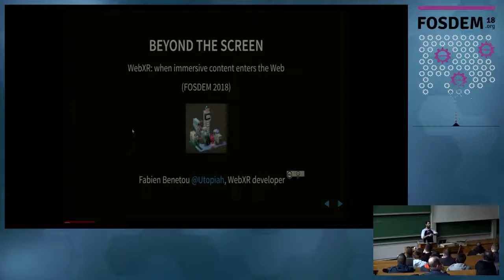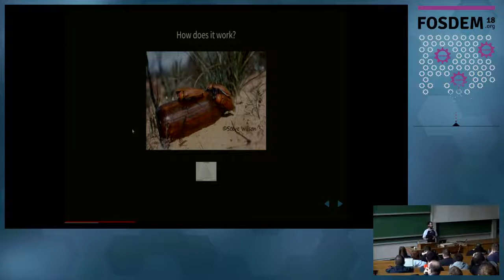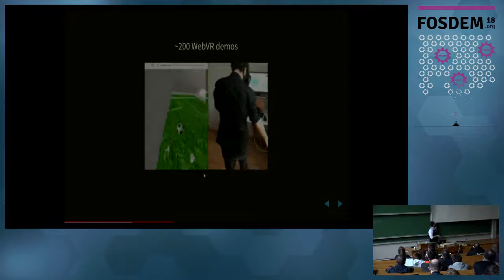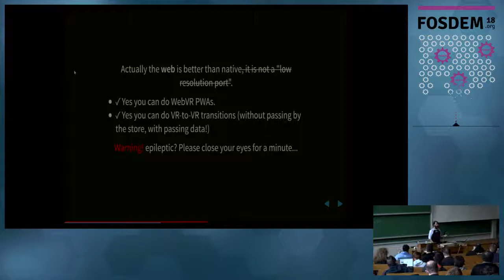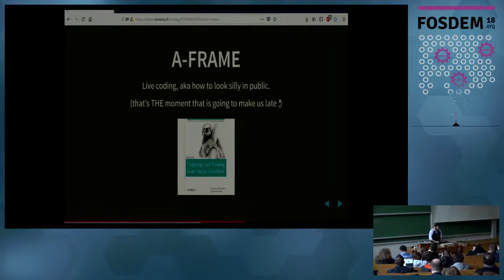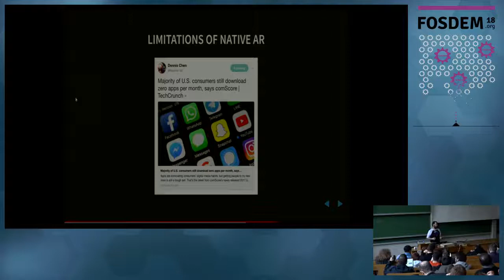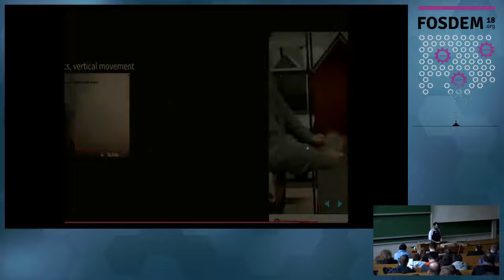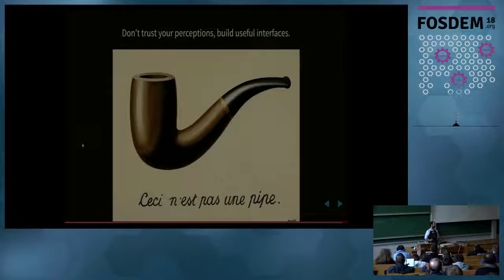Beyond the screen WebXR: when immersive content enters the Web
by Fabien Benetou (Utopiah)